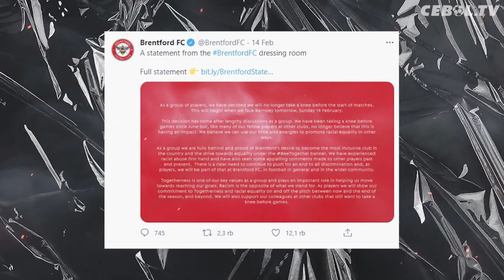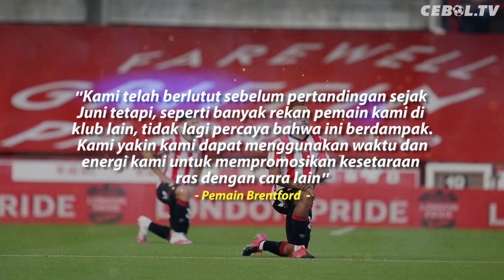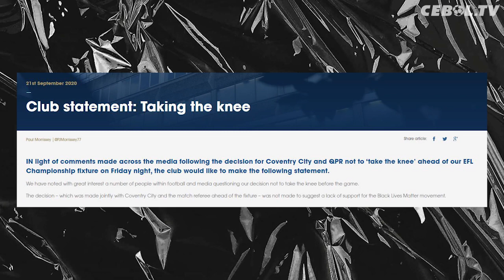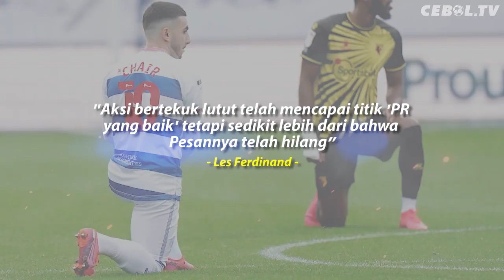Alasan Para Pemain Brentford Tak Berlutut Sebelum Pertandingan Divisi Liga Inggris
REFERENSI
The Sun : Brentford refuse to take knee before Barnsley game because they ‘no longer believe that this is having an impact’
The Guardian : Brentford players decide to stop taking the knee before matches